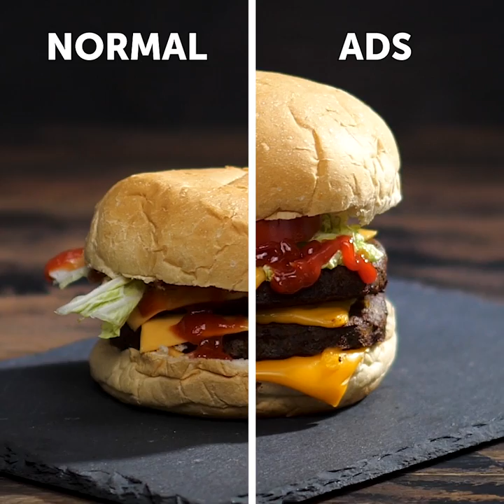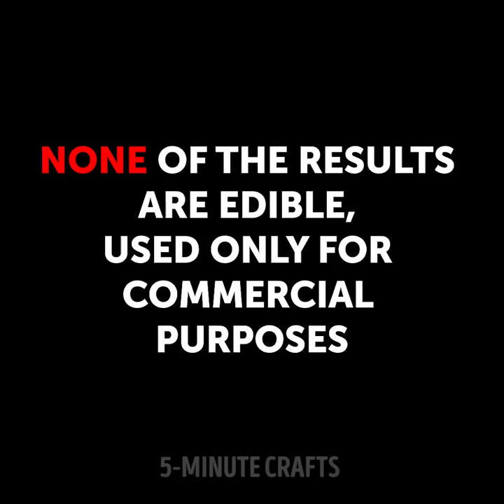30 WAYS TO DECORATE YOUR FOOD LIKE A PRO || 5-Minute Decor Ideas For A Perfect Meal!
ADVERTISING FOOD TRICKS AND DESSERT RECIPES
In this video we showed food commercial tricks that will blow your mind! Besides, here you'll find unusual cookie decorating ideas and yummy dessert recipes to surprise your friends.

TIMESTAMPS:
00:28 Yummy cake recipe
01:48 Advertising food tricks
02:45 Trick with plastic ice cubes
04:07 Mouth-watering burger
05:20 Shocking trick with liquid lipstick
06:18 Food commercial tricks
08:00 Commercial vs.real cake
11:20 Cookie satisfaction
13:17 Cookie decor ideas